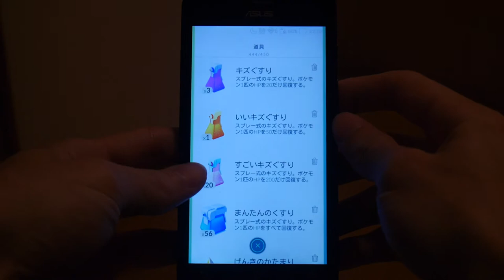[Pokemon GO] You're not the boss of me! How to use berries from the item list.